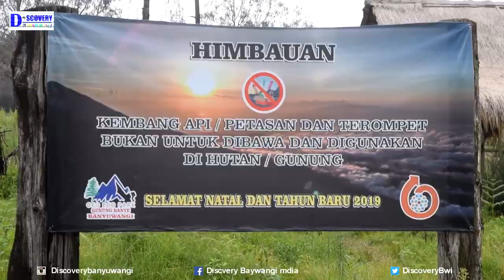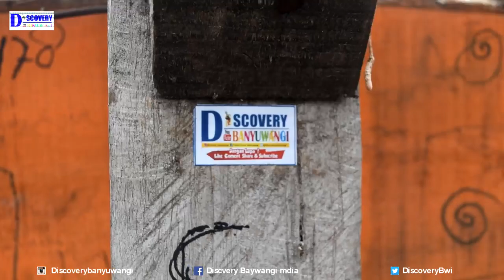Puncak Gunung Rante Banyuwangi,melihat negeri di atas awan Ranti 2019 Wisata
Gunung Ranti adalah gunung di Provinsi Jawa Timur, Indonesia. Gunung Ranti merupakan salah satu puncak di kawasan Pegunungan Ijen dengan ketinggian mencapai 2.601 Mdpl yang berada di perbatasan Kabupaten Bondowoso dan Kabupaten Banyuwangi. Gunung berbentuk kerucut ini terletak di sebelah baratdaya Gunung Merapi (Jawa Timur) dan Gunung Ijen.